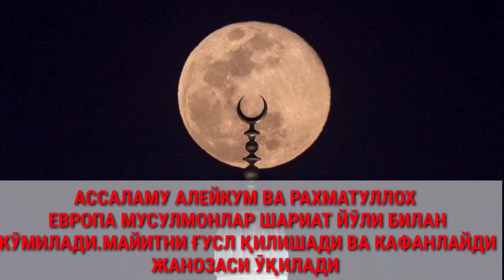ИТАЛИЯДА (ВАБО)ТУФАЙЛИ ВАФОТ БӮЛГАН МАРХУМНИНГ ЖАНОЗАСИ